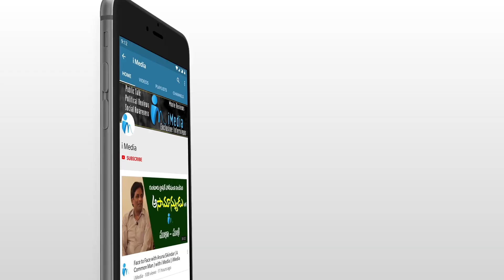ఎమ్మెల్యే కేతిరెడ్డి గొప్ప మనస్సు చూడండి | MLA Kethireddy | Good Morning Dharmavaram MLA | i Media